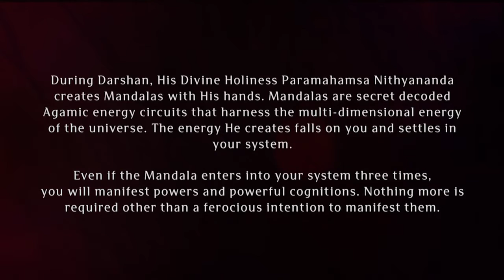Paramashivoham Oneness Capsule (07DEC2015 Nithyanandoham Day1 First Darshan Phuket)